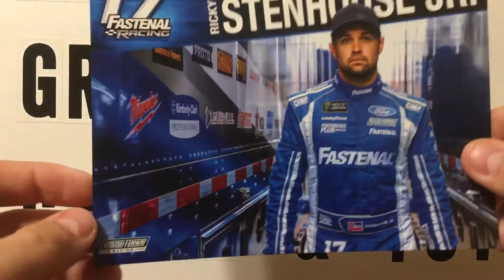Hero card return